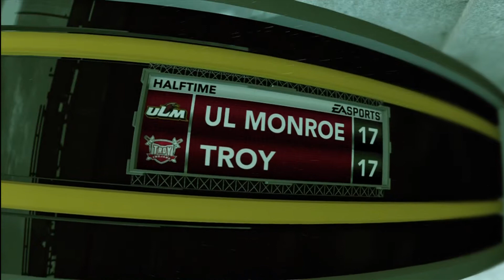CC Week7 ULMvTroy Part3